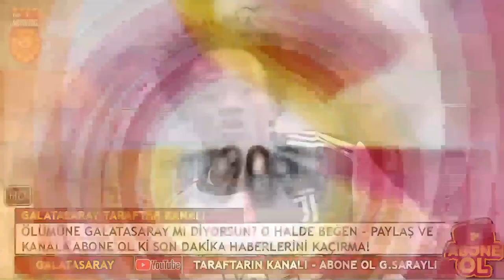GALATASARAY TRANSFER RAPORU #39 Youtube